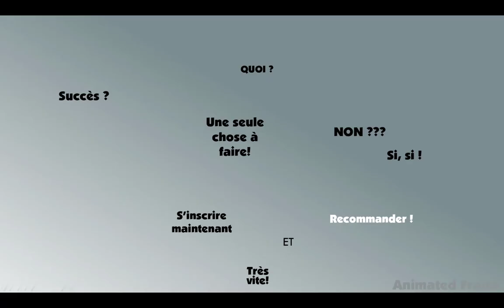Lancement exceptionnel en Avant-Première pour les affiliés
Cliquez pour regarder la présentation pour les affiliés et vous inscrire.